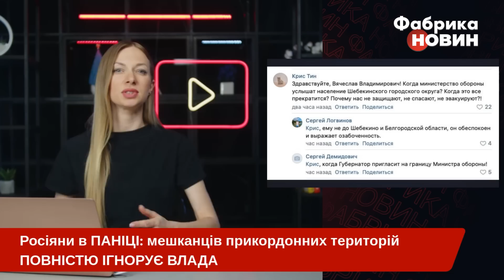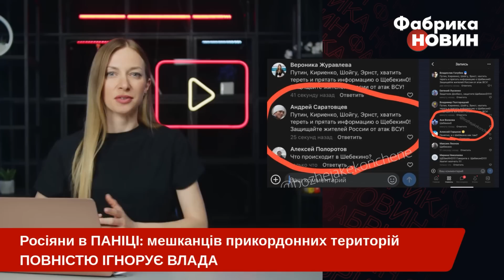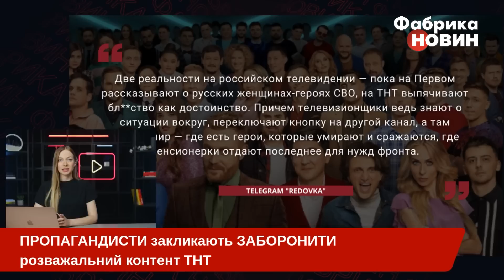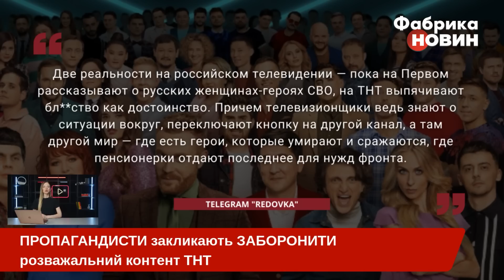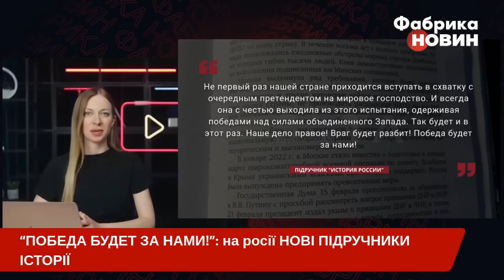💣Росіяни ШТУРМУЮТЬ Кремль після АТАК ДРОНІВ! Шойгу кличуть НА КИЛИМ, СОЛОВЙОВ дав ПОРЯТУНОК Путіну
Соловйов знайшов, як вирішити проблему з обстрілами на Бєлгородщині, і запропонував застосувати його улюблений метод – запустити ядерну зброю. Водночас росіяни у паніці вимагають появи Шойгу на кордоні з Україною і штурмують канали влади у соцмережах. Однак, їхні крики про допомогу ніхто не чує, адже прокремлівські канали видаляють усі коментарі про удари по РФ. Пєсков нарешті віднайшов цілі так званої СВО, а в російських підручниках з історії пробили нове дно. У огляді пропаганди від «Фабрики новин» покажемо справжню фашистську риторику з вуст провідних облич російських телеканалів.